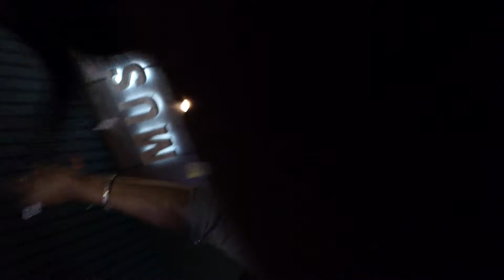Happy New Year 2013